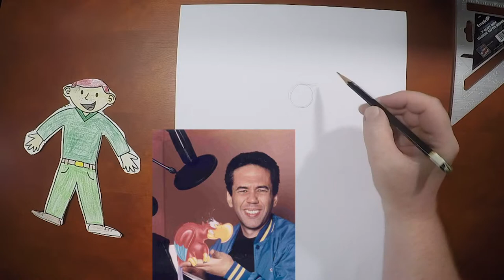How to Draw Iago from Aladdin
Join me and Flat Stanley  in learning how to draw Iago from Aladdin like the pros.  I utilize the tips, tricks and techniques I have learned over the years to teach you how I draw the ins and outs of the character and how to use basic shapes to construct the likeness of the character.

?sub_confirmation=1

** I LOVE seeing all of your artwork!!** You can submit your drawings to me via or Facebook to be featured in a future video.

Title: Hot Heat
Artist: Topher Mohr and Alex Elena
Genre: Rock Mood: Inspirational